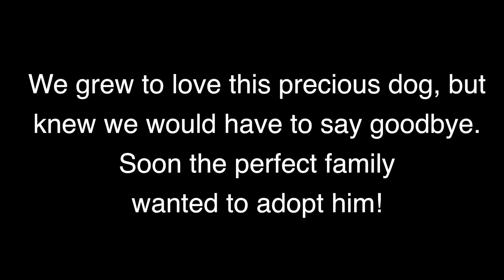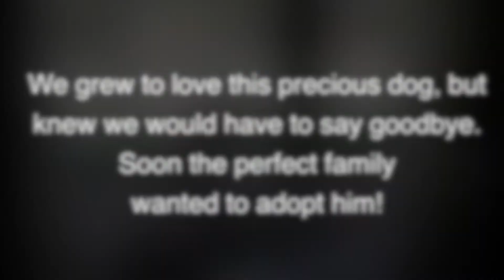Almost abandoned twice, this dog gets new chance at life and love!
Meet Zero, who was on his way to the shelter for the SECOND time until we stepped in. We were so happy to find him the most amazing family to grow old in. See his story here.